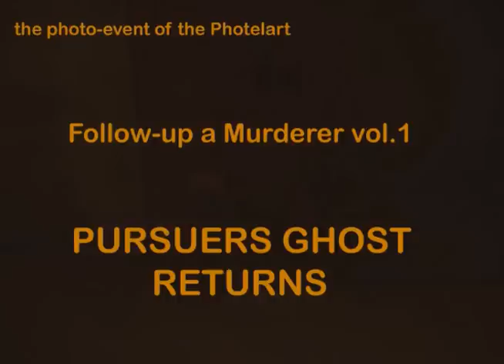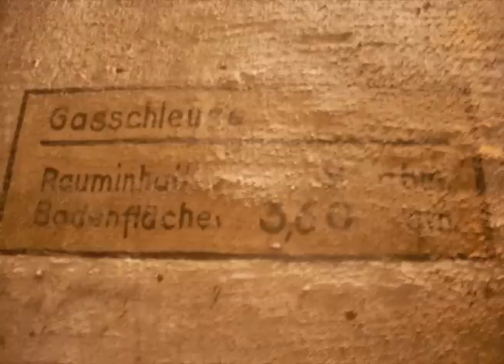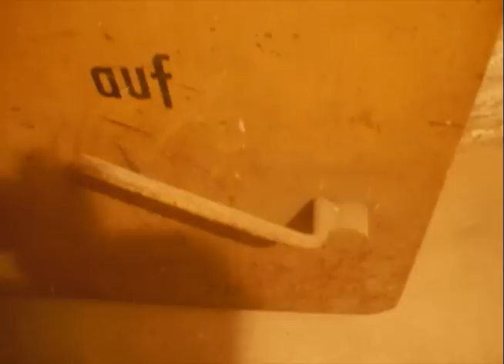Pursuer's Ghost Returns vol.1 - Photoeventfilm of Photelart 2012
Follow-up a murderer Vol.1 - " Pursuer's Ghost Returns "

Project and digital realization Katarzyna Chierowska